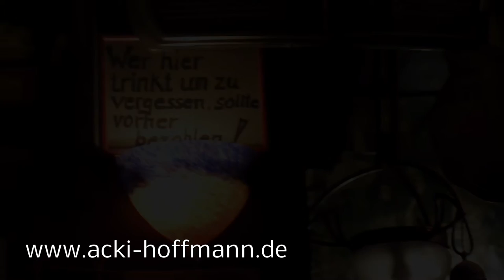Acki Hoffmann und Friends in "Die kleine Weltlaterne" Teil 4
Acki Hoffmann und Friends

 Berlin spielen 2014 in
“ Die Kleine Weltlaterne“